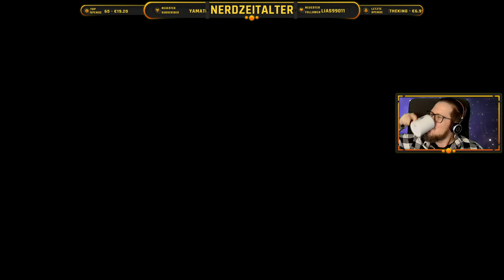SpaceBourne 2 EP 1: Ein neuer Tag | Let's Play Deutsch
Version 1.7.0
Wir müssen unsere Schulden bei unserer Vermieterin begleichen und kommen gleich in Teufels Küche